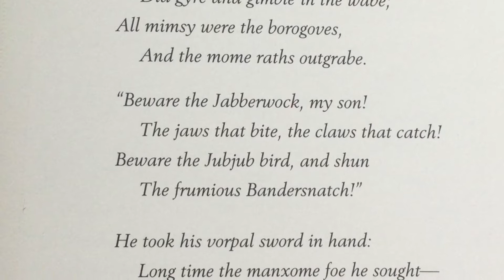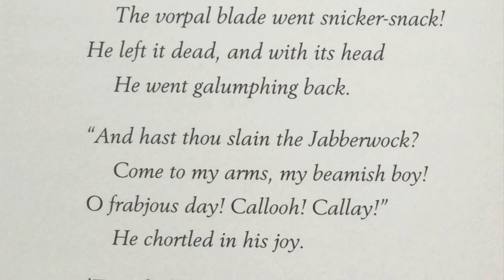Chapter One Part Seven Looking Glass House (Jaberwocky)